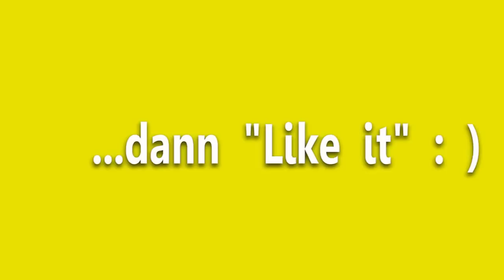Lustige bunte Vögel Fest - Lieder Sprüche Dekoration - Kinderkrippe KITA Bad Waltersdorf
Lustige bunte Vögel haben viel Spaß, singen und zwitschern gerne.  Gute Unterhaltung.